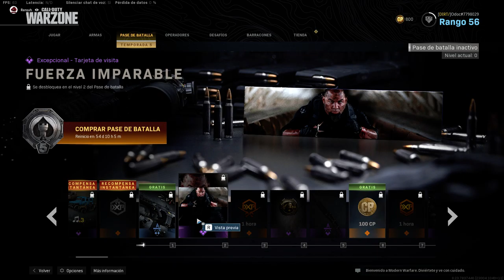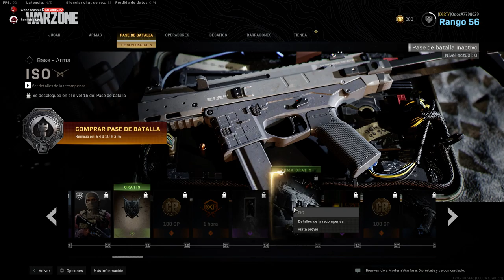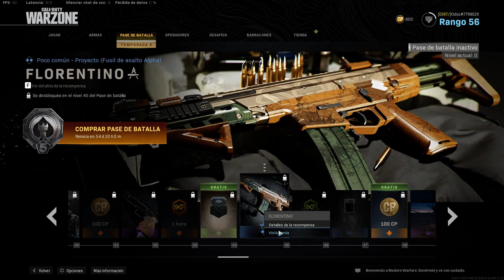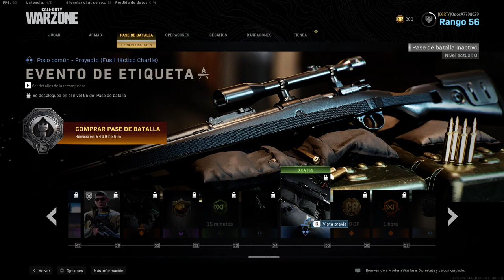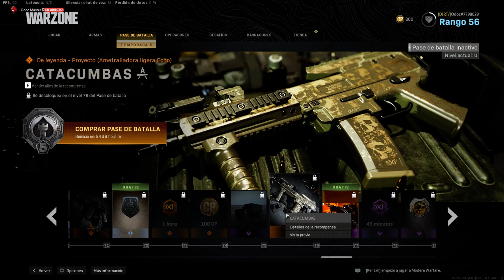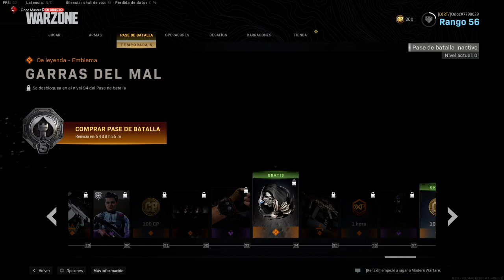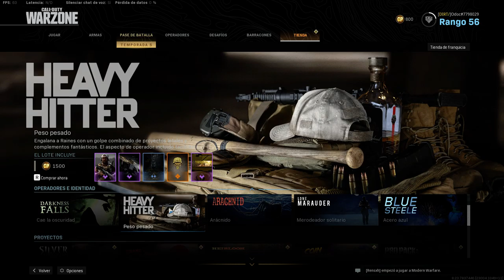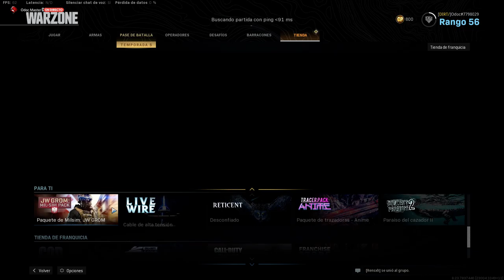Lo que nos trae la Temporada 5 pase de batalla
Pase de batalla y mini Battle Royale